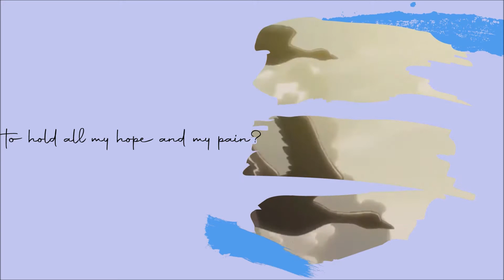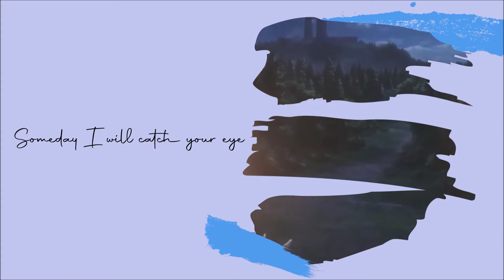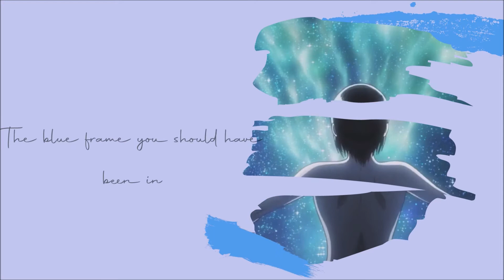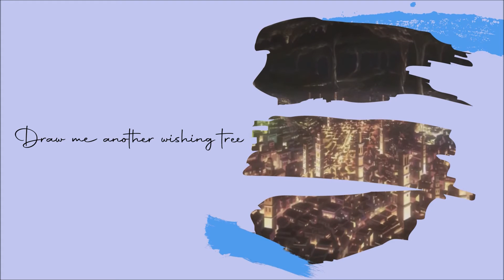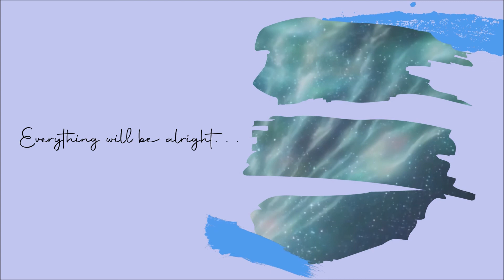【English Cover】"Ao no Gakusou/Blue Framed" - Yuko Ando =Maygrace=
青の額装 - 安藤裕子
I am fully anticipating that no one will be interested in watching this since this song is really hard to come by. I found it when looking into Yuko Ando's Spotify and instantly fell in love with this gem. Yuko Ando sings the ending song for Attack on Titan Season 4. I hope that those who come upon this will also appreciate the song as much as I do.

Since there are no human-translated lyrics of this song, I did my best with what I had. I took a lot of creative liberties since computer-generated translations don't always make the most sense. I used three different translators, so hopefully it at least captures the essence of the original. If I've totally butchered it, then just think of this as it's own little story that is set apart from the original lyrics!

LYRICS:
Pastel skies and lazy seas
They colour my heart inside
Clouds of white, aquamarine
Reflecting among the tides

Like acrylic in my veins, my
Fingertips becoming stained
Is the canvas big enough
To hold all my hope and my pain?

Draw me another wishing tree
Bring another page to life
I watch you from the other seat
And hope that you will look behind at me

Someday I will smile and wave
Someday I will catch your eye
I just wanted to laugh with you
And feel like everything would be alright

In the wind, the smell of Spring
The desks stand alone in lines
Gazing at the changing scenes
Reminded other times

The blue frame you should have been in, now
Holds another face I know
I’ve become so tired of
This cloudless portrait of the world

I watched you from the other seat
And hoped that you would look behind at me

Someday we will all grow up
Someday never came for you
Still I want to remember you
And feel like everything will be alright
That’s all I need from you